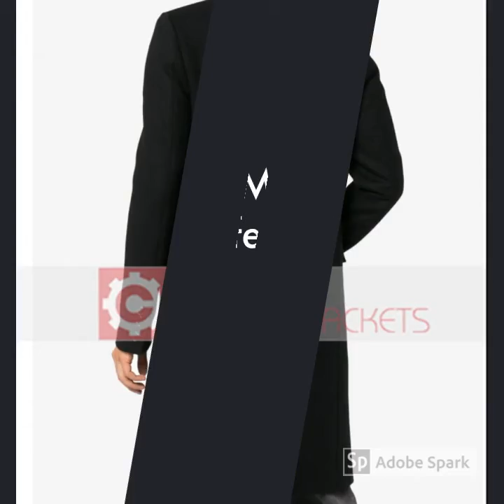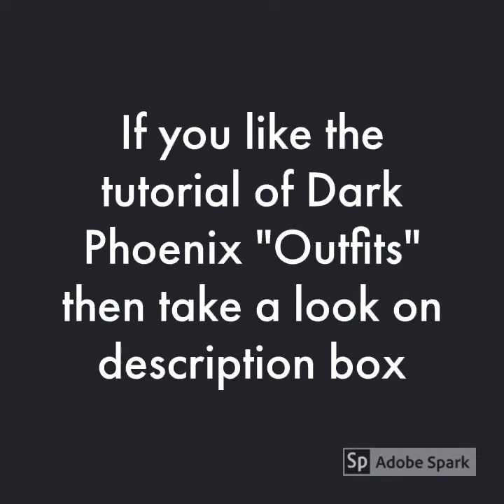Dark Phoenix Cosplay Tutorials | Jean Grey | Magneto | Maximoff | Professor X | Jennifer Lawrence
Here are short tutorials of X-Men Dark Phoenix Costume tutorials, just take a look below after watching this video. Some of these costumes are available at :